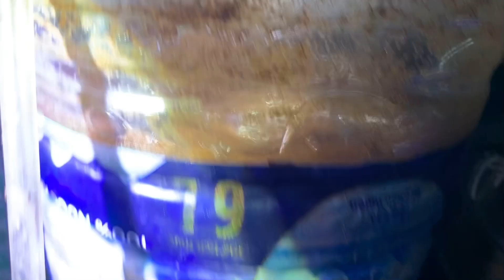Thu hoạch và kích cá Bung Body tốt nhất bằng cách này | Chia sẻ kinh nghiệm nuôi cá Guppy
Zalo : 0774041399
Cảm mơn tất cả các bạn đả xem video và ủng hộ kênh của mình nha cả nhà ơi, cần mua cá liên hệ Đức nha cả nhà qua số Zalo 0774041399